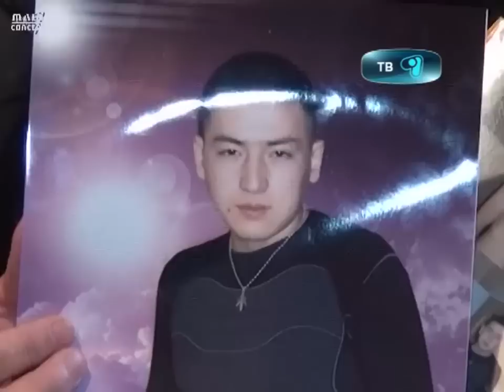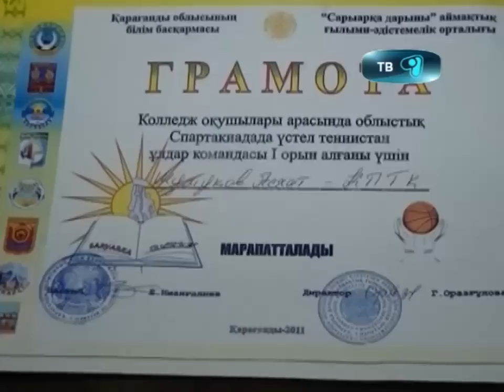08_10_12_убит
В мая текущего года в Майкудуке был застрелен молодой парень. Расследования по данному делу продолжается. На сегодняшний день двое подозреваемых в убийстве находятся в изоляторе временного содержания Накануне прошло второе слушание по делу убийства  17 летнего Асхата Тажиева. В непростой проблеме разбиралась Мейрамгуль Салкимбаева